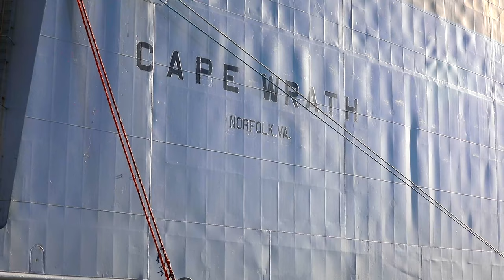Rakkasans: Supporting European and NATO Allies Abroad - A Deployment Story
The Rakkasans are deploying approximately 3,400 soldiers in a one-for-one unit replacement, as the 1st Infantry Brigade Combat Team, 101st Airborne Division, redeploys back to Fort Campbell, Kentucky. The deployment is in support of European and NATO allies and partners, and does not change the overall U.S. force posture in the region.

The 21st Theater Sustainment Command is U.S. Army Europe and Africa's lead organization for all sustainment activities including logistics support, transportation, combat sustainment, human resources, finance, contracting and all other areas in the field of sustainment. The command also serves as the responsible headquarters for USAREUR-AF's military police, medical and sustainment brigades, providing combat engineers, military police and medical professionals during partnership training and other operations in support of not only USAREUR-AF, but also NATO, U.S. European Command, U.S. Africa Command, and U.S. Central Command.

21st TSC, 839th Transportation Battalion and "Rakkasans" project power through the Port of Livorno
ITALY
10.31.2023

Soldiers from the 386th Transportation Detachment, 16th Sustainment brigade, and 3rd Brigade Combat Team, 101st Airborne Division (Air Assault), civilians and Soldiers from the 839th Transportation Battalion, 598th Transportation Brigade, Surface Deployment and Distribution Command received the MV Cape Wrath, at the Port of Livorno, Italy, from October 28 to the 31, 2023. This reception of equipment supports the rapid deployment of 3,400 Soldiers assigned to the 3rd Brigade Combat Team, 101st Airborne Division (Air Assault) from Fort Campbell, Kentucky, to forward sites in Eastern Europe.

Film Credits: Video by Sgt. Scott Sparks
21st Theater Sustainment Command